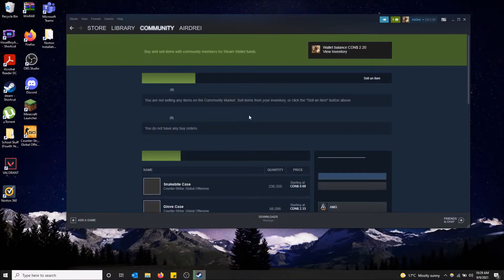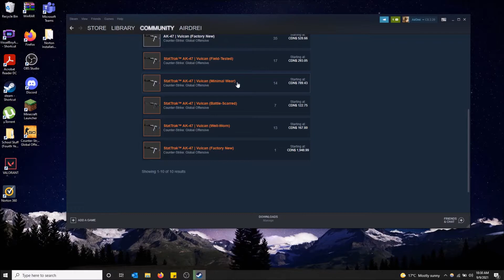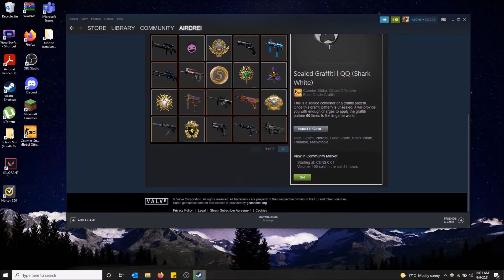How to View the Price History of an Item on Steam!